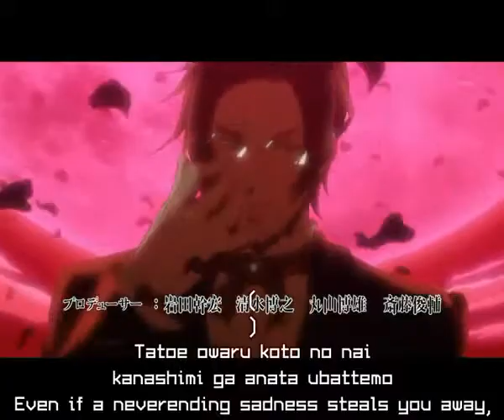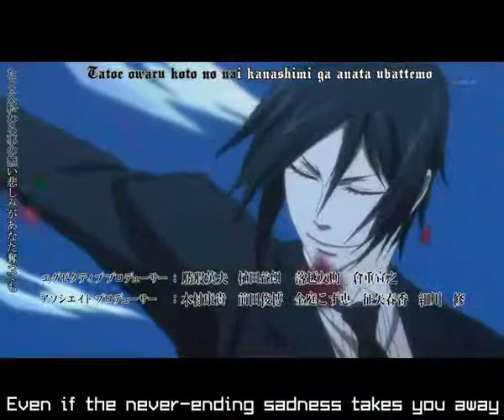Kuroshitsuji II AMV Demons Fight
Song: Dead By April - Trapped

AMV by drakkanka

Uploaded by Rick